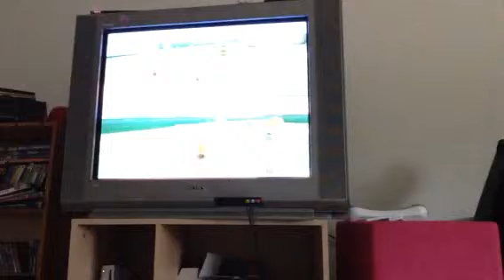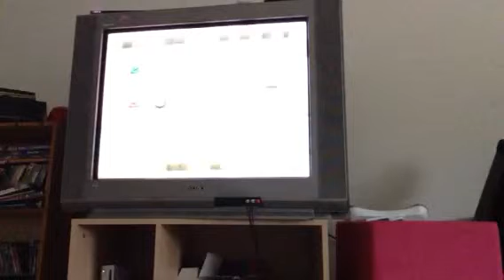Wii Play Part 3